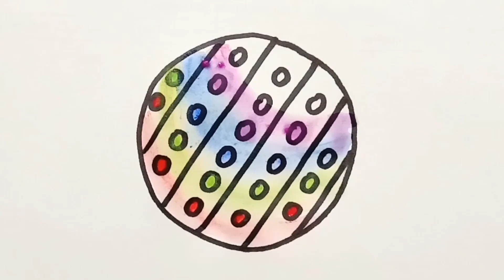Easy drawing for kids | बच्चों के लिए आसान ड्राइंग | 孩子們的簡單繪畫 | Dessin facile pour les enfants/ pop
a for apple b for ball c for cat d for dragonfly drawing d for doll
b for buttrfly c for cow
r for rainbow drawing
sky drawing for kids
g for girl b for baby
abcd drawing